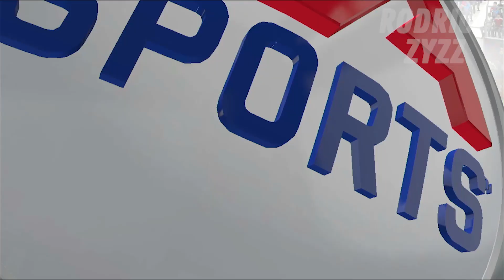FIFA 23 PS3 PKG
MUITO TOP!

CRIADOR DA ATUALIZAÇÃO:  Legacy

eFootball Pro Evolution Soccer 2022 Season Update (popularmente conhecido pela sua abreviação eFootball PES2022, PES 2021 e eFootball Winning Eleven 2022 no Japão), é um jogo eletrônico de futebol desenvolvido pela PES Production e publicado pela Konami. O jogo foi anunciado em 16 de Julho de 2020, e será o 20° lançamento da série Pro Evolution Soccer, o segundo com o nome eFootball no título, para PlayStation 4, Microsoft Windows via Steam e Xbox One em 15 de Setembro de 2020.
Esta versão do jogo conta com a presença de todas as seleções filiadas à UEFA, assim como em EFootball Pro Evolution Soccer 2020.